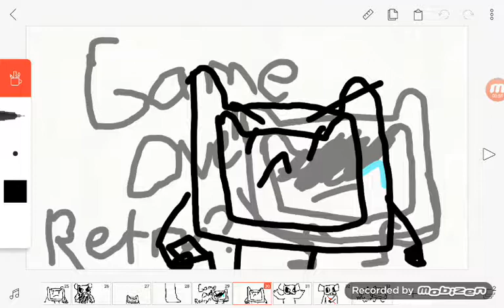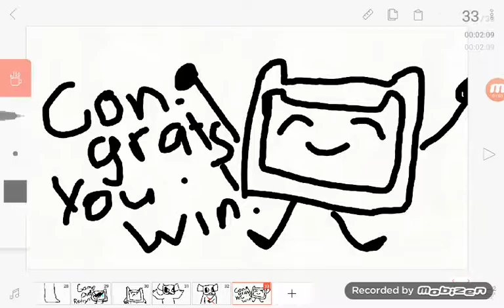forest rave meme (waening:its bad)